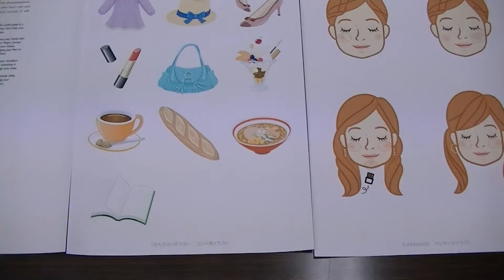kitagaki_emi イラストレター北垣 絵美/作品 広告マンガ、イラストレーション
kitagaki_emi イラストレター北垣　絵美/作品 advertising manga,cartoon,illustration、